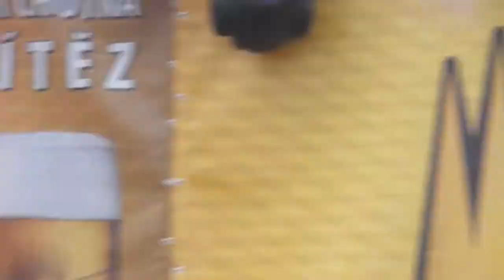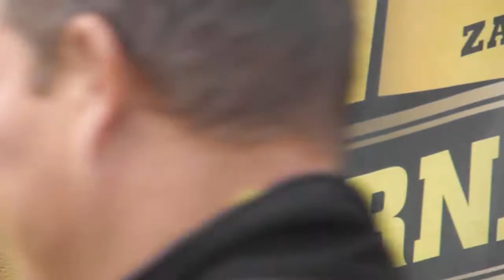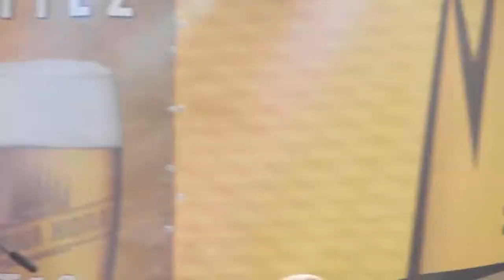Tomáš Klus & Jiří Kučerovský Černá Hora 27.9.2014 První píseň